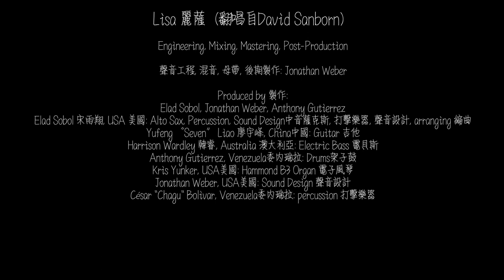Funky Ballad? Is That Even Possible? Elad Sobol "Lisa" from Vicissitudes (David Sanborn cover)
This is the first song where I relentlessly spent an inordinate amount of time studying every detail of a player’s phrasing and expression, which took my playing to a new level.  I love the contrast between the sweetness of the slow ballad section, with its subtly sophisticated harmony, and the bluesy grittiness of the funky double time section and its infectious two chord vamp.

Personnel:

Elad Sobol 宋雨翔, USA 美国: Alto Sax, Percussion, Sound Design 中音萨克斯, 打击乐器, 声音设计, arranging 编曲
Yufeng “Seven” Liao 廖宇峰, China 中国: Guitar 吉他
Harrison Wardley 韩睿, Australia 澳大利亚: Electric Bass 电贝斯 @harrisonwardley2087
Anthony Gutierrez, Venezuela 委内瑞拉: Drums 架子鼓 @anthonygutierrez1437
Kris Yunker, USA 美国: Hammond B3 Organ 电子风琴 @KrisYunker
Jonathan Weber, USA 美国: Sound Design 声音设计
César "Chagu" Bolivar, Venezuela委内瑞拉: percussion 打击乐器 @CesarChaguBolivar

From Vicissitudes, released June 13, 2022
Listen to the Vicissitudes album:

(Available worldwide on all digital streaming services)

Produced by: Jonathan Weber, Elad Sobol, Anthony Gutierrez
Engineering, mixing, mastering: Jonathan Weber @joenathanweber
Video Editing: Justin Scholar @yukesmusic